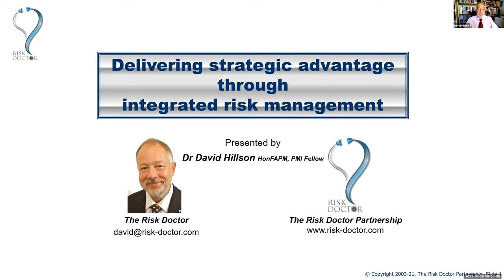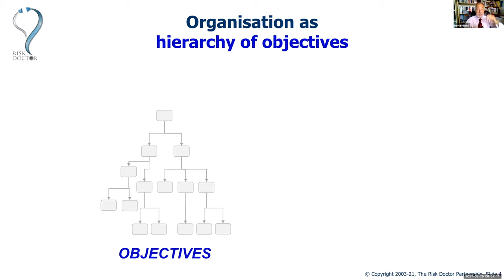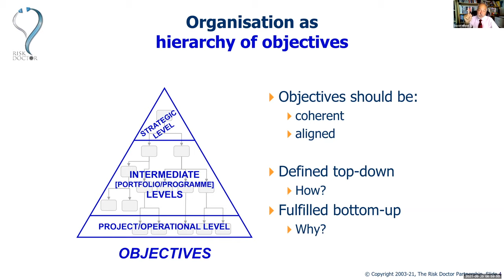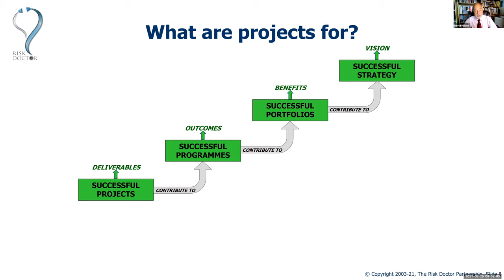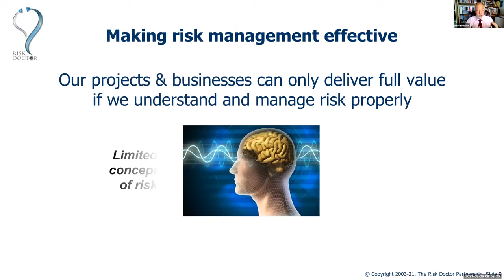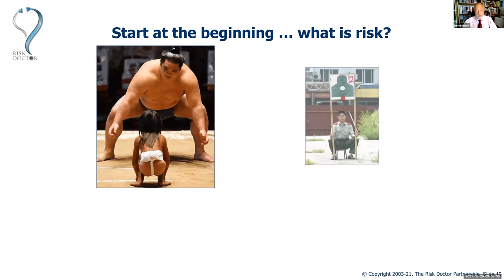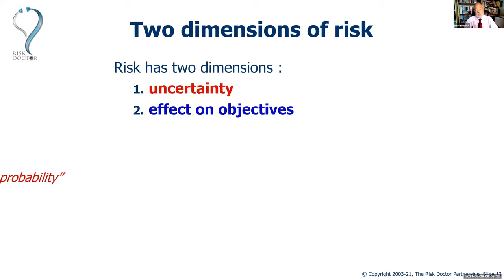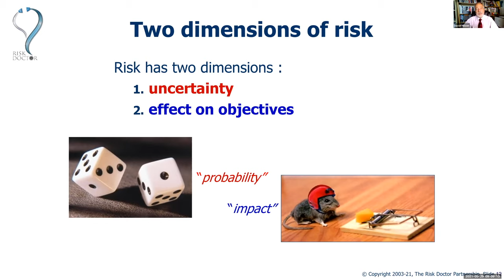Delivering strategic advantage through integrated risk management (2021)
What is strategic advantage and why do we want it? What is "integrated risk management" and what is it for? David Hillson explains three types of integration: internal (within the risk process); horizontal (with other management processes); vertical (across all levels of the organisation).
This presentation was delivered for the graduate project management class at Duke University in Durham NC, USA.